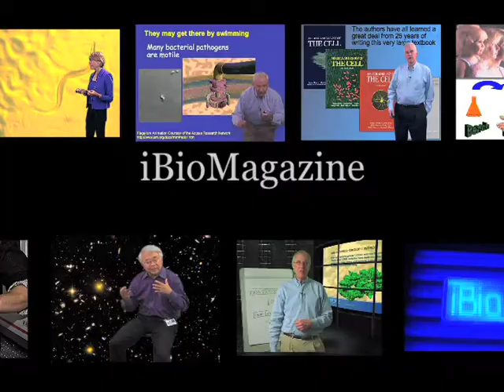Keith Yamamoto (UCSF): Taking Risks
Yamamoto argues that the trait that separates the best scientists from the rest is the willingness to take risks.  He takes Francois Jacob as an example and encourages young scientists to try bold and uncertain approaches to problems since risk taking is at the heart of discovery.